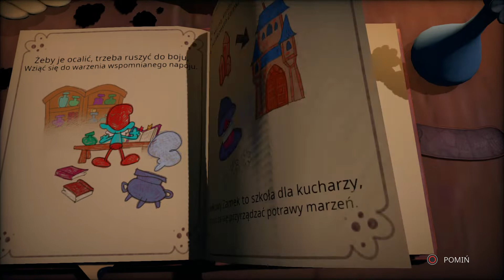Smerfy Misja Złoliść odc 5 Wioska Smerfów ratunek Głuptasa Gry Dla Dzieci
Witam w kolejnym 5 odcinku gry Smerfy Misja Złoliść. W którym zajmiemy się oczyszczaniem drugiej części wioski czyli placem, gdzie znajduje się tablica i domek pracusia, nie daleko zostaje przez złą roślinę uwięziony smerf Głuptas, więc pójdziemy z pomocą i oczywiście uwolnimy go ze złoklatki.
Gra dostępna jest pc przez Steam , na ps 4 na ps 5 Nintendo switch , Xbox .